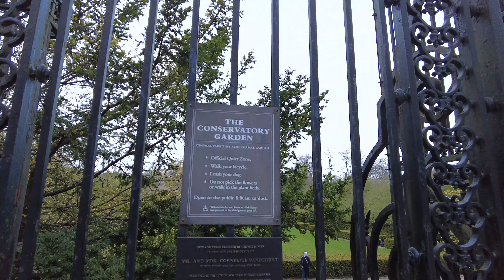Central Park Reservoir to the Conservatory Garden in Early Spring | 4K NYC Walking Tour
Walk with me from the Central Park Reservoir to the Conservatory Garden on a moody Sunday in spring in the hopes of spotting some cherry blossoms.

00:00 - Jacqueline Kennedy Onassis Reservoir
23:52 - Bridle Path
44:25 - 5th Avenue on the UES
48:00 - Conservatory Garden

The first walk I ever posted on this channel was the famous reservoir loop, so I thought I'd revisit it with a better camera and the hopes of some cherry blossoms! While there weren't a ton, we'll still spot a few during this meander through Central Park!

From the reservoir, we'll head north on the Bridle Path until we get to the Conservatory Garden, with peeks at the Upper East Side along the way. It's a grey day, but Central Park is never not beautiful -- enjoy!

If you enjoyed this video, I’d so appreciate it if you gave it a thumbs up so it can spread to more people!

Hello! I’m Sammy, a Wisconsinite-Turned-New-Yorker-Soon-To-Be-Seattleite. I’m on a mission to go on a walk every day and record some of what I see for all of you. I love traveling and exploring new places, whether that’s in my own city or somewhere that requires a passport to get to. My channel focuses on POV walking videos, all shot in 4K at 60fps. Thanks for walking with me!

R E F E R R A L  C O D E S 🙌🏻

Camera: DJI Pocket 2 Creator Combo
Computer: 16” Macbook Pro
Editing: iMovie